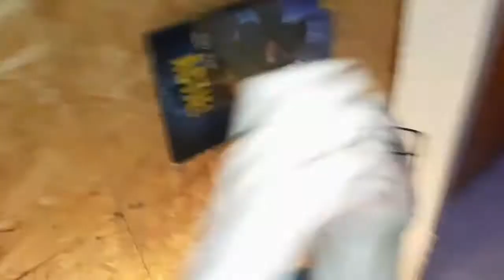nieuwe camera gekregen 📷🎁 #185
Dank u